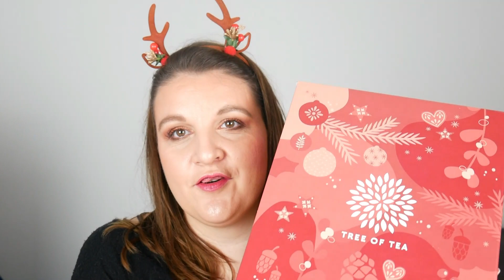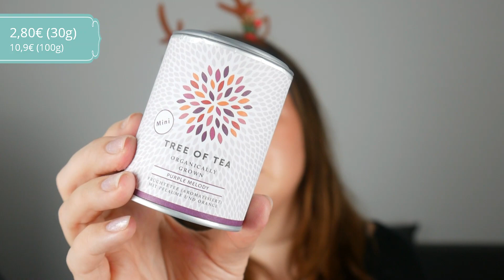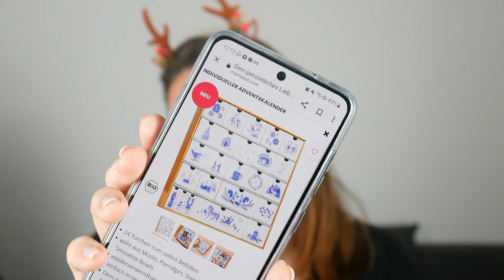Schöner Mix, aber wir machen Minus?! Tree of Tea Adventskalender 2022 Unboxing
Einen Code zum Sparen habe ich für euch leider nicht, aber wenn ihr ein 6er Probierpaket umsonst haben willst (ab Einkauf von 10€), dann nutze gerne diesen Code, mit dem du mich auch unterstützt:

Links zu Artikeln oder Erwähnungen  aus meinem Video:
Zeesea
oder gibt den Code „SASKIA-R1MW“ ein
Goodiebox Invite Link – 50% auf deine erste Box
Vernasch die Welt Snackbox, 15% auf deine Bestellung
Benutze einfach meinen Code: CBCA oder klicke auf den Link und sichere sie Dir noch heute: